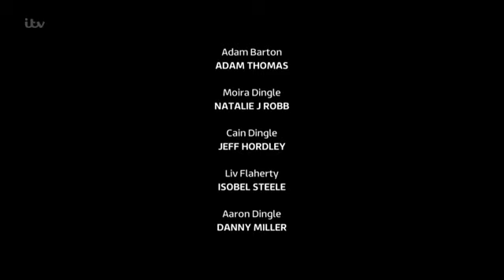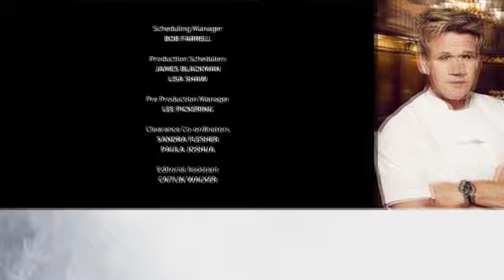Emmerdale 21st December 2017 Part 2